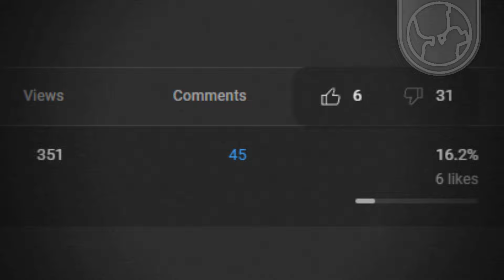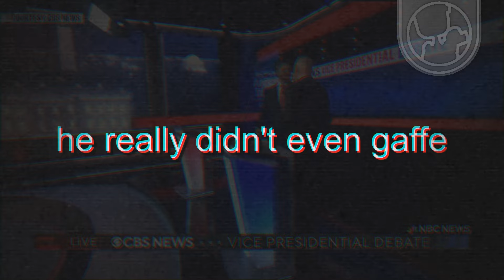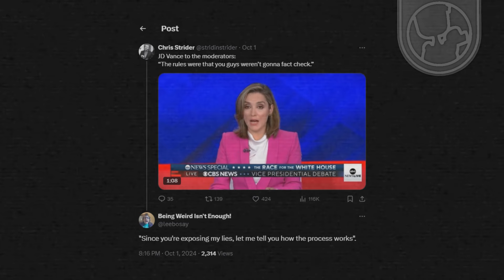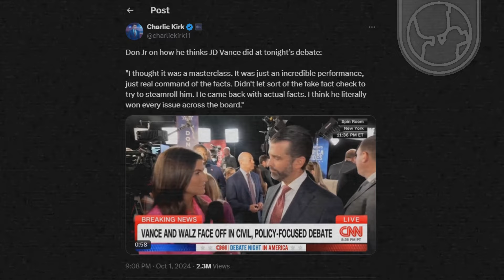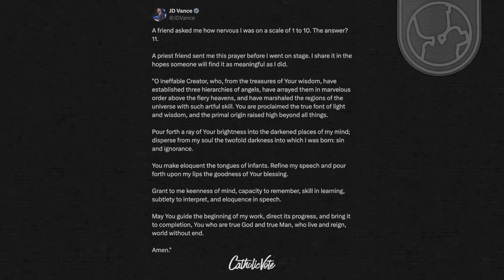The 2024 VP Debate Was Insane..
The 2024 VP Debate was insane! JD Vance and Tim Walz went face to face on CBS to discuss issues most important to voters. Vance did amazing, Walz did horrible. Vance even fact checked the fact checkers!

Ketchup is a political commentary channel where we look at the effects of politics, and different social aspects on society. My goal here is to catch you up on what's going on, and let you know what is most important.

(prod. Svopu)